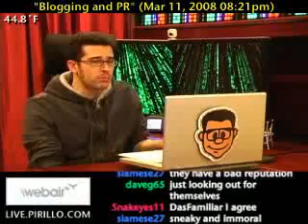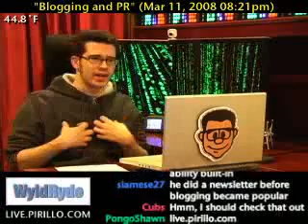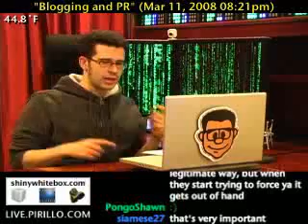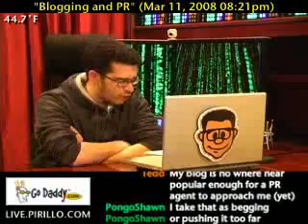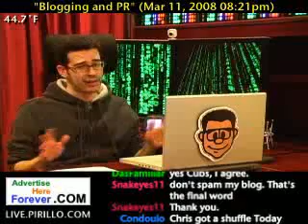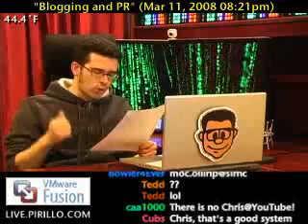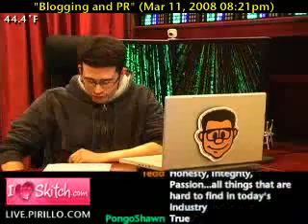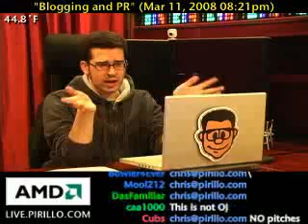Public Relations (PR) and the Blogosphere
- I don't mind PR agents, really. There are some - and their approaches - that I DO mind. There's a fine line that a lot of PR people don't realize is there. I'm now being asked by a journalist to give my thoughts about PR and their direct role within the Blogging the community.